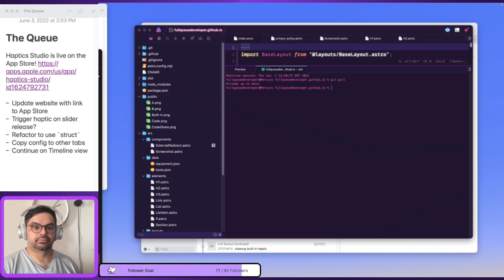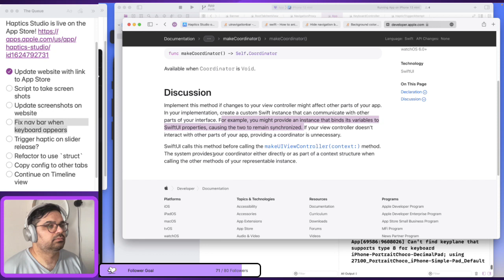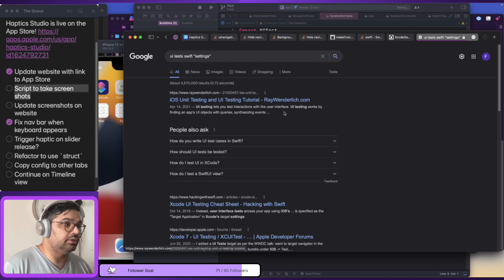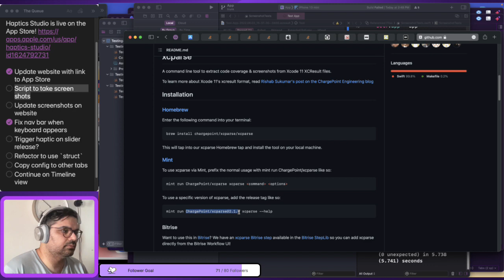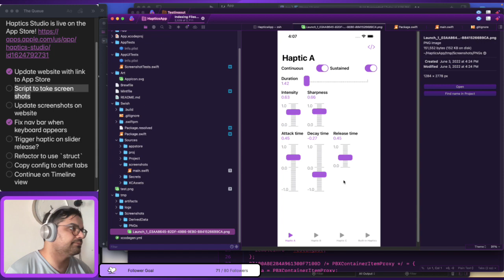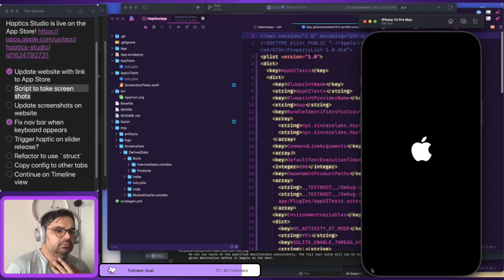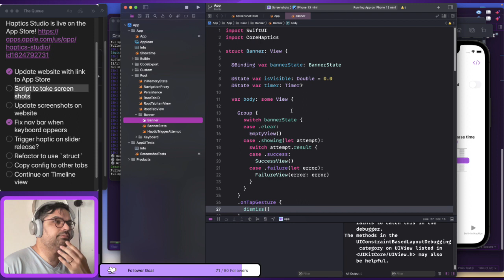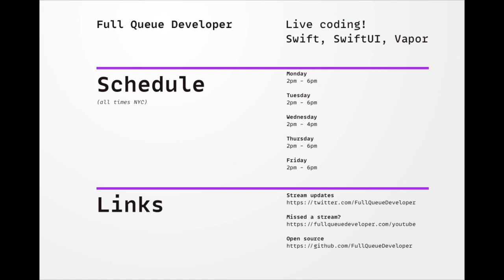Day 12 - Haptics Studio is live on the App Store!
The Haptics Studio is live on the App Store! In this session, we dive into UIViewControllerRepresentable to fix the navbar showing while the keyboard is up. In addition, we start using XCTest for automating our screenshots.